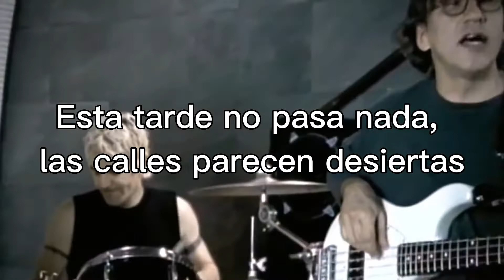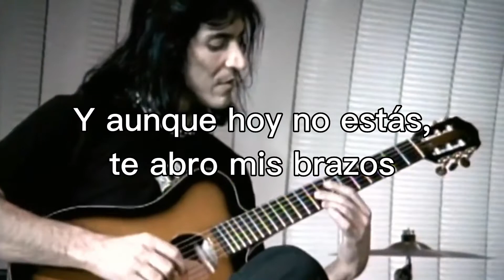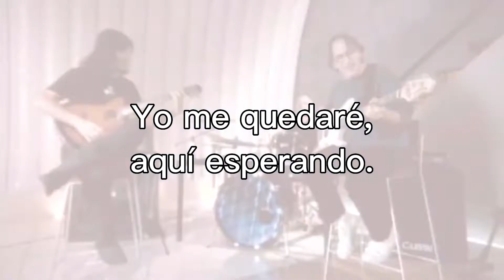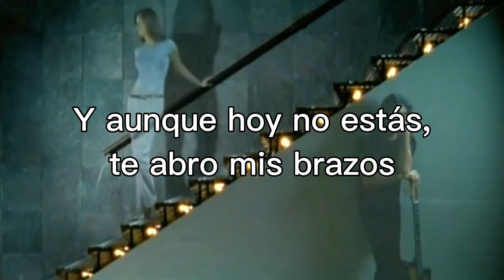ENANITOS VERDES - AMORES LEJANOS (KARAOKE CON COROS ORIGINALES!)